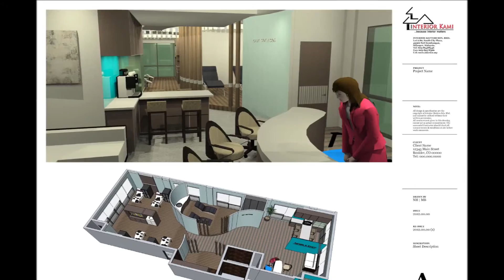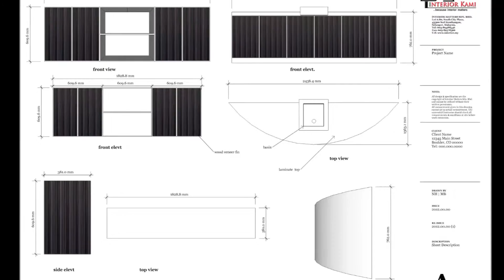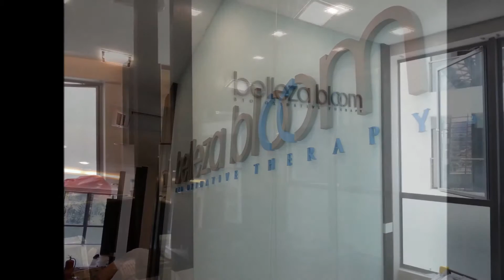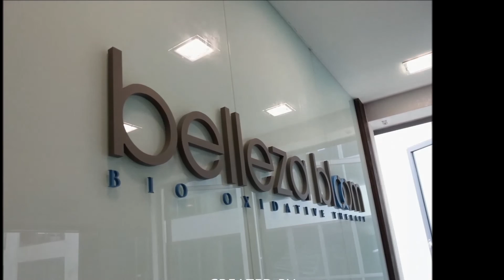Galeria Sri Hartamas, KL Design and build for Bio Oxidative Therapy centre